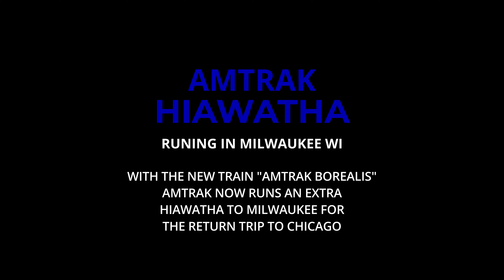Amtrak Hiawatha with 50th Anniversary Power 160 "Pepsi Can" & 161 Phase 1 & Dash-8 June 2024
With the addition of the Amtrak Borealis daily train to and from Minnesota, Amtrak needs to run an extra Hiawatha from Chicago to Milwaukee for the return trip to Chicago on Hiawatha 336. The 11am out of Chicago train, 333 is now 1333 and continues past Milwaukee to Minnesota. Hiawatha 333 arrives in Milwaukee at 12:34pm and then would return to Chicago as 336 at 1:05pm. Amtrak had the extra train leaving Milwaukee as 332 at 8:05am then it returned on the 8:05pm 341 out of Chicago. The first few weeks they had Amtrak 160 Pepsi Can and 161 Phase 1 running on the extra train, then they replaced 161 with a Dash 8.

If you have a home theater system, please enjoy this video in 4K in surround sound as the audio is mastered to fill your Dolby Atmos systems.

The video was filmed with a DJI Mavic 3 Classic in 4K @ 60fps and a Sony FX30 @ 60fps. The night shots were filmed with the DJI Mavic 3 Classic in Night Mode in 4K @ 30fps.  The Anamorphic shots were filmed with a Sony FX30 using a Sirui 1.33X Anamorphic Lens. The audio was recorded in stereo on a Tascam Portacapture X8 in 32bit floating with Lewitt LCT-140-AIR Stereo Matched Pair XLR Microphones.